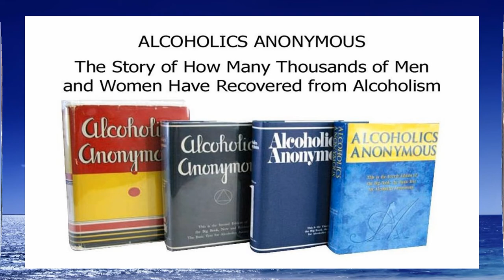NEW Channel Trailer 7-21-2019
One Day @ a Time !

Does it pass ALL 4 Absolutes ? .Honesty .Purity .Unselfish .Love

In Spirit,
Mike M.
10001 @ Mail.com

Cleveland, Ohio
Sobriety date: July 1, 1984

10001 @ Mail.com

These pages are neither endorsed nor approved by Alcoholics Anonymous World Services, Inc. .  It is solely provided by the owner of this YouTube channel to reach out to the alcoholic who still suffers.  Please enjoy the video's, it's all 12 step work!

AA in Cleveland, Ohio / Download / Listen to 12 Step Workshop Audio

Download / Listen to 12 Step Workshop Audio

 KEN B

 PAUL F

 BRIAN & KATHERINE

Alcoholics Anonymous,
Chapter 5,
How it works,
AA,
Dr Bob,
Bill W,
Big Book,
12 Steps,
RECOVERED,
Powerless,
1st Step Experience,
Craving,
Desire,
Real Alcoholic,
Easy Does It,
4 Absolutes,
Honesty,
Purity,
Unselfishness,
Love,
Keep Coming Back,
Clarence Snyder,
AA Cleveland,
Akron Ohio,
Founders',
Serenity,
Amazing Grace,
The Doctor's Opinion,
Dr Silkworth,
drunk,
sober,
How it works,
Big Book,
12 Steps,
1st Step Experience,
Alcoholic,
Easy Does it,
Absolutes,
aa meetings,
sobriety,
aa speaker,
oxford group,
miracle,
peace,
serenity,
fellowship,